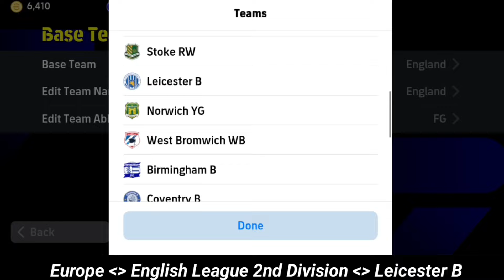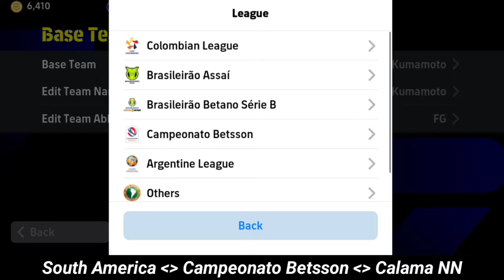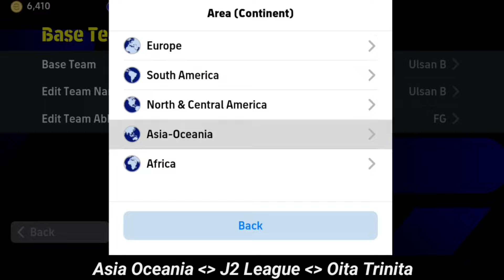Best Formation For Possession Game Efootball 2024 | Fixed Gamerz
Your Quaris :-
efootball
efootball 24
efootball 2024
fixed gamerz
best quick counter formation pes 2023
best quick counter manager in efootball
best quick counter formation in efootball 2024 malayalam
best quick counter formation in efootball malayalam
best quick counter formation pes 2024
4123 efootball 2024
4123 efootball 2024 formation
4123 efootball 2024 mobile
4123 efootball 2024 amf
4123 efootball 2024 ล่าสุด
4123 formation efootball 2024 quick counter
4123 formation efootball 2024 new update
4123 formation efootball 2024 2 amf
4123 formation efootball 2024 squad building
4123 formation efootball 2024 malayalam
4222 efootball 2024
4222 efootball 2024 quick counter
4222 efootball 2024 squad building
4222 efootball 2024 gameplay
4222 efootball 2024 long ball counter
4222 efootball 2024 malayalam
4222 efootball 2024 mobile
4222 efootball 2024 Imf rmf
4222 formation efootball 2024
4222 2 amf efootball 2024
efootball 2024 en iyi diziliş
efootball 2024 en iyi diziliş top çevirme
efootball 2024 en iyi dizilişler
efootball 2024 en iyi diziliş ps4
efootball 2024 en iyi diziliş 424
efootball 2024 en iyi diziliş pc
efootball 2024 en iyi diziliş remzi kamalak
efootball 2024 en iyi diziliş nasıl yapılır
efootball 2024 en iyi açıkta dizilişi
efootball 2024 dünyanın en iyi dizilişi
efootball 2024 formation quick counter
efootball 2024 formation quick counter malayalam
efootball 2024 formation quick counter 4132
efootball 2024 formation quick counter 4123
efootball 2024 formation quick counter 4222
efootball 2024 formation quick counter new
efootball 2024 formation quick counter 424
efootball 2024 best formation quick counter
efootball 2024 mobile formation quick counter
4213 formation efootball 2024 quick counter
efootball 2024 mobile best formation for long ball counter